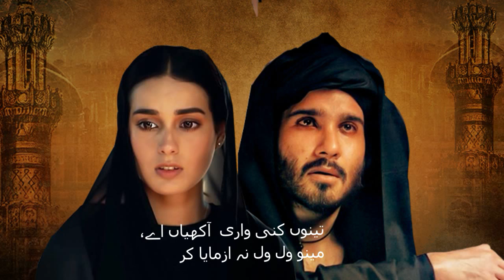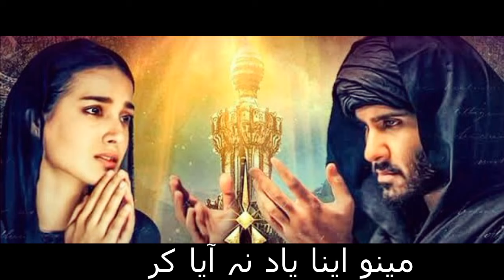Main Ishq Namaz jadoon neeti KHUDA AUR MOHABBAT